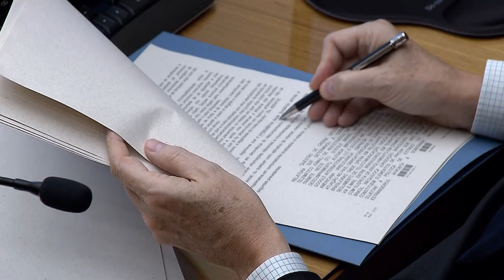Seção definirá termo inicial dos juros de mora na cobrança de parcelas anteriores à impetração de MS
​A Primeira Seção do Superior Tribunal de Justiça (STJ) decidiu afetar os Recursos Especiais 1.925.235, 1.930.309 e 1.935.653, de relatoria da ministra Assusete Magalhães, para julgamento sob o rito dos repetitivos.
REsp 1925235
REsp 1930309
REsp 1935653